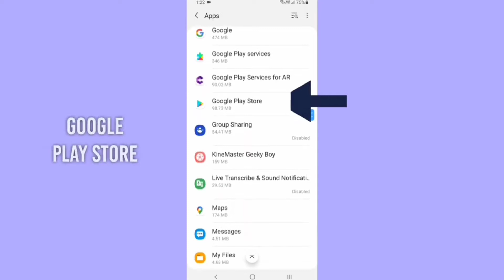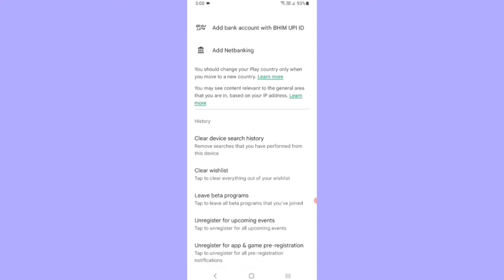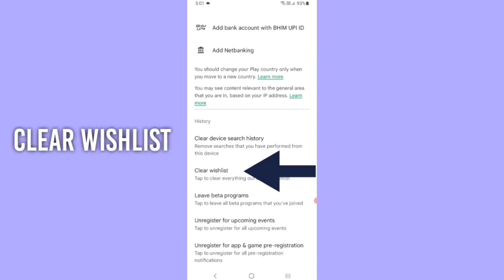Tall Man Run Game Download Problem Solve In Play Store | iPhone | Install | Pending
How to fix Tall Man Run Game app not install downloading problem solved on  google play store iphone pending error all problem solution